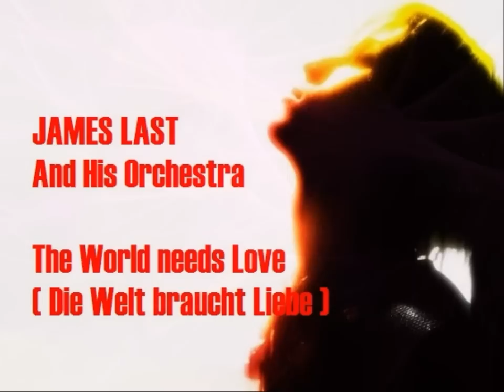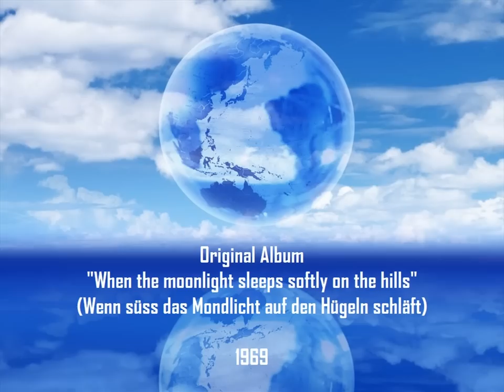James Last and His Orchestra - The World needs Love ( Die Welt braucht Liebe )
This gentleman of music needs no introduction - if you'd ask "anybody" the world over to name an orchestra which they know, chances are that 'Hansi' will be the answer :-)  Many people know that James Last was (and is !) a great bandleader and an even greater arranger of music.  Fewer people know that he also is a talented composer !  Here, we want to highlight James Last's composing skills once more, with another track from the fabulous "Mondlicht" album which contains 'more than one treasure' :-) !
From the 1969 soundtrack 'with that long title' here's James Last and his fine musicians with Hansi's composition "Die Welt braucht Liebe". Wish you wonderful listening !